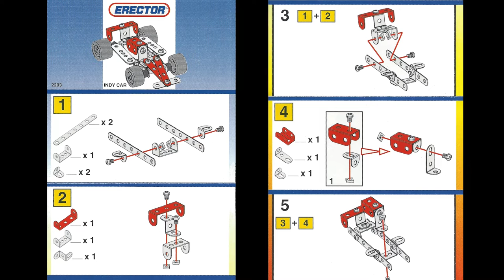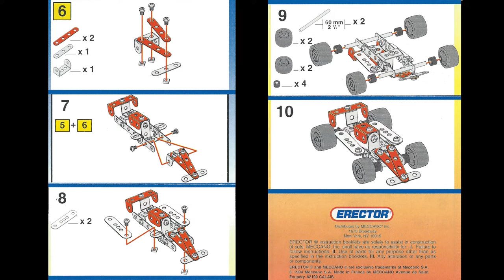Build a 1994 Erector Indy Car [Set #2203]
Hey guys, Meccano Man here.

Today we're gonna be building a 1994 Erector Indy Car. They say Indy Car racing is similar to F1 but with less restrictions and less budget. Can you notice any differences between this model and the F1 Racer?

Software:
Video Editor:

Hardware:
WINDSOR DESIGN 8 Drawer Wood Tool Chest: